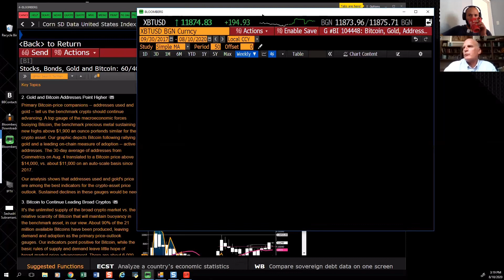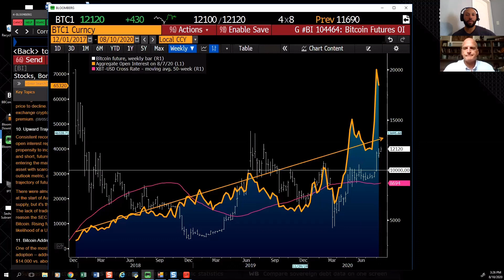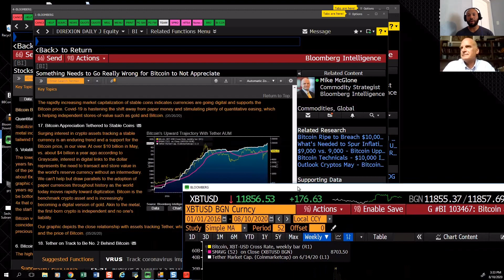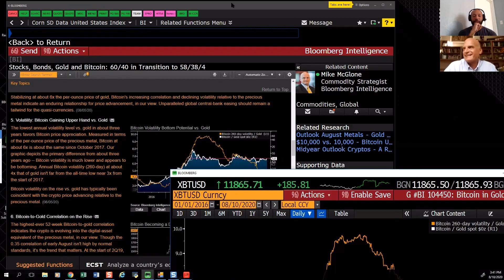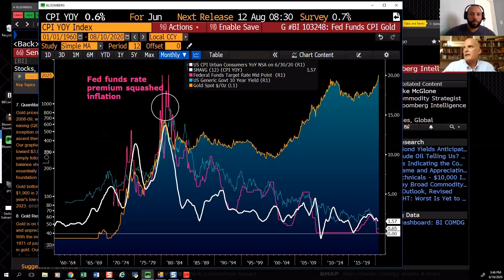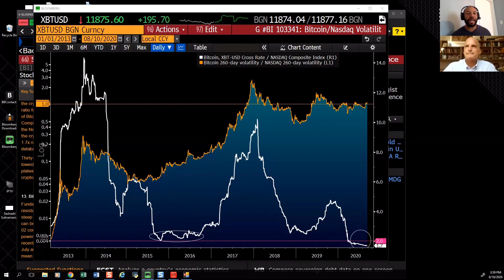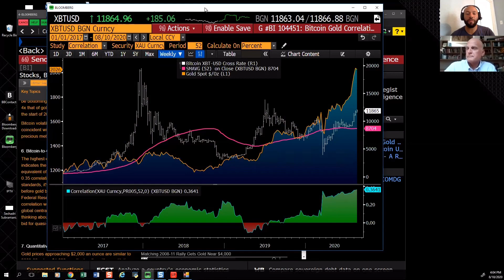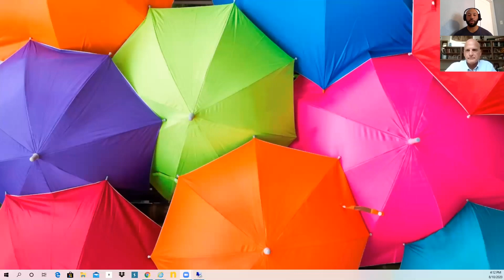Bloomberg Commodity Strategist, Mike McGlone Says Bitcoin Fundamentals Are Pointing One Way - Up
Mike McGlone is the Chief Commodity Strategist at Bloomberg, a privately held financial, software, data, and media company. Mike has decades of experience in financial and commodity markets, which he leverages for his monthly Crypto Outlook newsletter.

Mike and I discussed:

- Bullish fundamentals for bitcoin
- Bitcoin portfolio allocation as prudent given risk-adjusted returns
- Long-term ramifications of current monetary policies